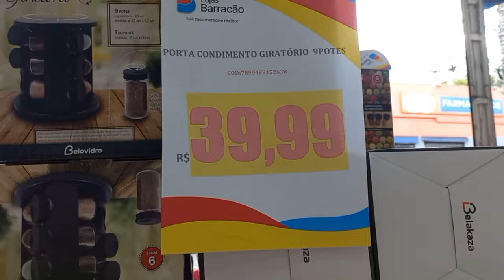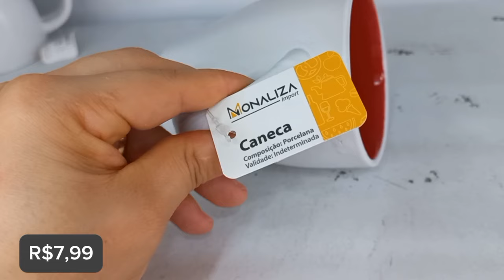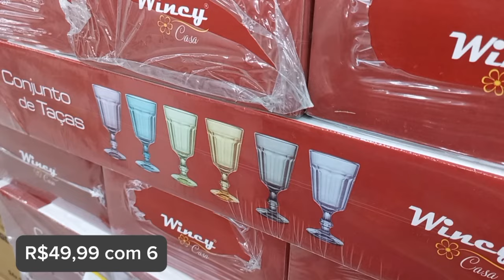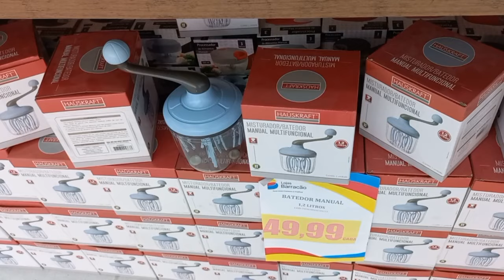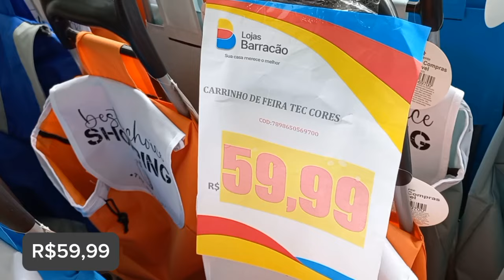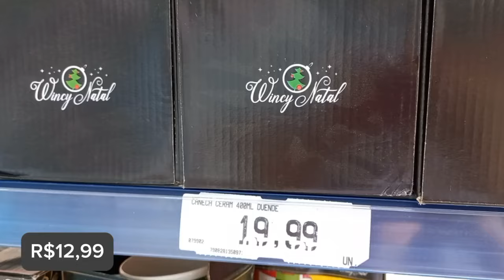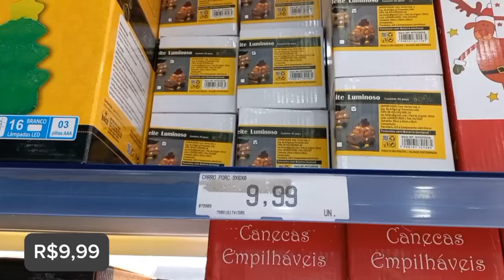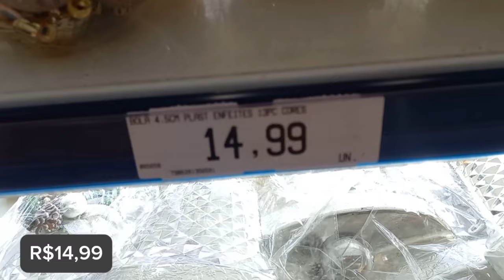Novidades da semana na loja Barracão!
Oiii minha gente ❤️

   O vídeo de hoje é na loja Barracão com as novidades da semana, porque sim minha gente, toda semana tem novidades nessa loja. Espero muito que gostem.

* Loja Barracão unidade São Miguel

Rua Beraldo Marcondes, 181
Centro de São Miguel Paulista
Próximo a Praça do Forró

- A loja abre de segunda à sábado das 8h às 20h
- Tem estacionamento na calçada
- Parcela suas compras em até 4x sem juros ( Parcela mínima de R$10,00 )